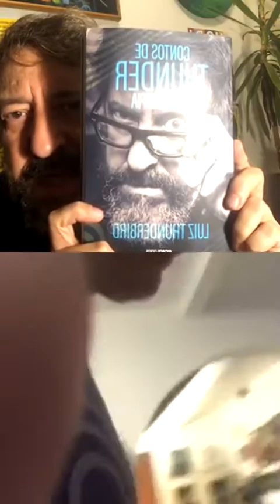live: luiz thunderbird & edgard scandurra @ instagram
12/05/20 - live: luiz thunderbird entrevista edgard scandurra: bate-papo transmitido pelo perfil @luizthunderbird